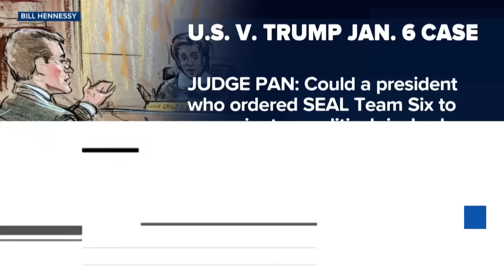Trump’s prison fears echo as lawyer claims ‘license to kill’: GOP mulls options in Iowa vote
GOP rivals hammer Donald Trump as the Iowa caucuses quickly approach. The GOP’s anti-Trump wing eyeing Nikki Haley as a possible alternative. MSNBC’s Ari Melber reports. (Bookmark The Beat’s YouTube playlist, updated daily Connect with Ari on YouTube IG Merch